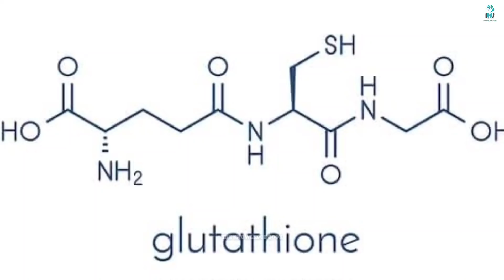ऐसे लोग जिन्होंने अपने आपको पूरी तरह से बदल लिया | 5 Body Transformations That Will Surprise You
Aise log jinhone apne aapko Puri tarah se badal liya iss video me hamne isi baare me baat ki hai. In this video we talked about 6 body transformations that will surprise you.